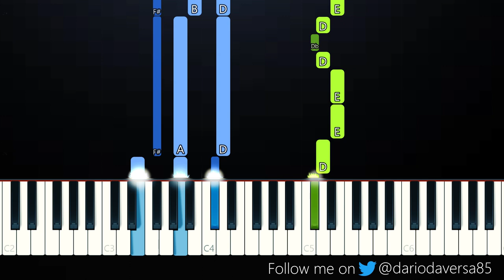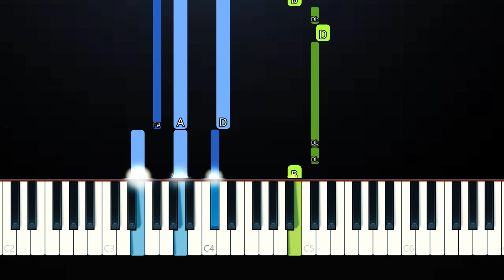Surf Mesa - ily (i love you baby)(Piano Tutorial)